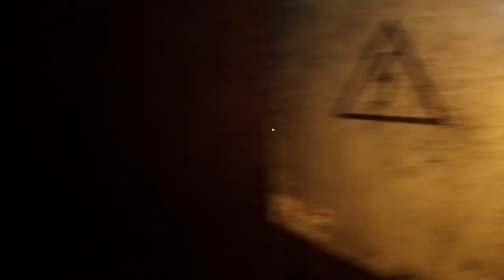Welcome To Freadbears Remake pt2